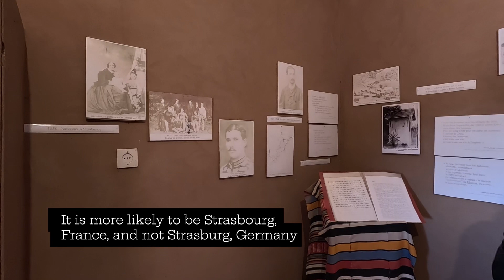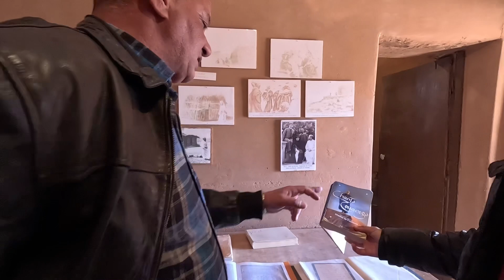Christian Missionaries✝️ in Algeria 🇩🇿: Charles de Foucauld's Hermit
Embark on an extraordinary journey through the heart of Algeria with Al Nomadou and Ramzi in S7E12 of Touring Algeria! In this captivating episode, the intrepid duo ventures into the historic region of Beni Abbas, delving into the intriguing story of Charles de Foucauld's Hermit and the enduring presence of Christian missionaries in Algeria.

As they traverse the scenic landscapes and delve into the rich tapestry of Algeria's cultural heritage, Al Nomadou and Ramzi uncover the remarkable story of Charles de Foucauld, a devout hermit whose legacy continues to inspire and intrigue. From ancient monasteries to hidden sanctuaries, they explore the spiritual landscape of Algeria, tracing the footsteps of a visionary whose profound impact transcends time.

But their journey isn't just about history; it's also about the vibrant flavors and aromas that define Algerian cuisine. Along the way, Al Nomadou and Ramzi indulge their senses in a culinary extravaganza, savoring the tantalizing array of dishes that reflect Algeria's diverse culinary traditions. From savory tagines to sweet delicacies, each bite is a testament to the country's rich culinary heritage.

Join them as they uncover the secrets of Beni Abbas and immerse themselves in the timeless allure of Algeria's cultural treasures. Don't miss out on S7E12 of Touring Algeria, where history, spirituality, and gastronomy converge to create an unforgettable adventure!

🔗 Connect with Alnomadou:

🌟 Support the Journeys:
Help fuel more explorations by supporting Alnomadou's adventures through: